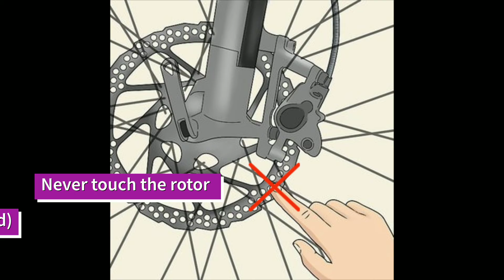How to quickly tightening mechanical disc brakes